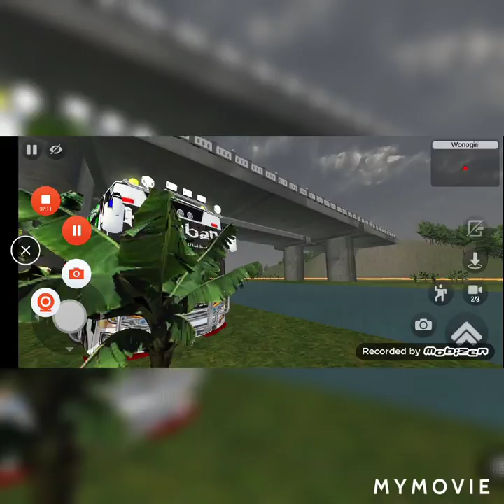Most hidden plaece 😳😳 || in bussid || under bridge പൊളി plaece || HR MS VLOGS